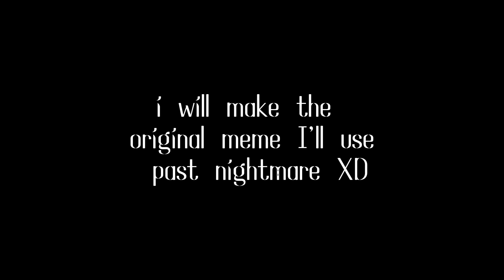KillerMare Genderbend in a dress 💃🏼✨ || Material Girl Meme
i love designing clothes 🤩💅

help- I'm dy!ng Facebook banned/restricted me again😭🤝 I'M BANNED FOR 30 DAYSSSSS I CAN'T POST, COMMENT AND EVEN REACT DA HICK 🤬
But anyway I'm playing Mobile Legend it gave me stress and headache 🤩 (add me @Goya_Bruh)

I have Art Account on Facebook, I'm alive here 24/7 XD

I also have Telegram XD
Lola Goya (unsername: @goyabruh )

Ohh i also have Instagram, Twitter, Tiktok, Snapchat, WhatsApp, i have email too yuh...XD